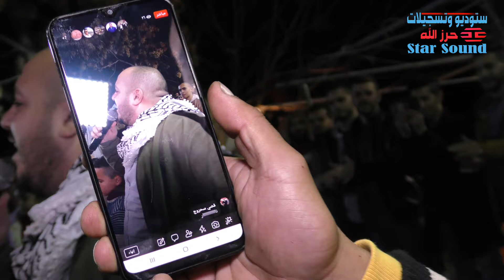بنت الكلية 2020 وردة جورية محمد العراني ويزن حمدان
دحيه سالم
  دحيه ايمن
 دحيه معين
 دحيه الزعبور
  دحيه عماد
  دحيه يا
  دحيه يوسف
  دحيه ابو
  دحيه بدويه